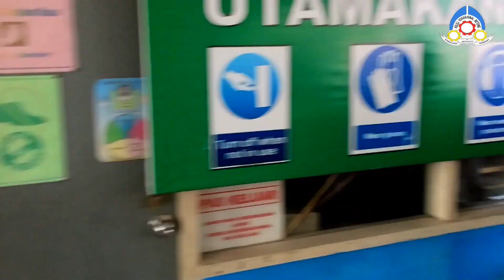Ucapan Gawai Raya 2019 Vokbet - By Ikhqmal Arib & Team - 24 Mei 2019